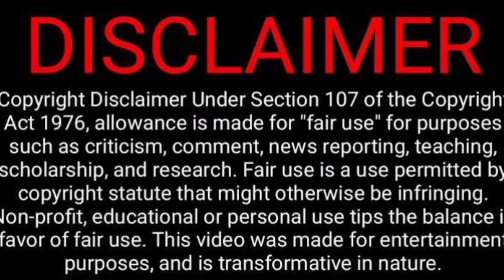IPL2024 MI💙 Vs RR🩷 Match Troll Video Reaction🤭🤪😁🤣 | Today Trending | Tamil Couple Reaction